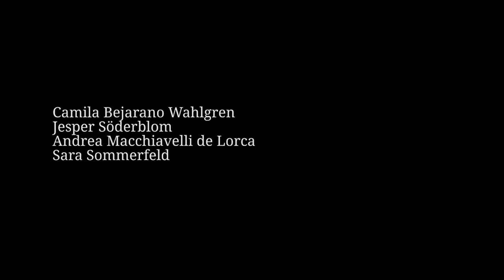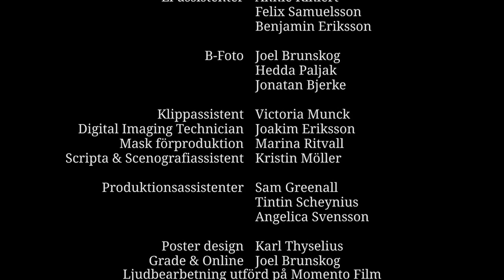Dani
En kortfilm av Disa Östrand
medverkande: Camila Bejarano Wahlgren, Jesper Söderblom, Andrea Macchiavelli Lorca, Sara Sommerfeld